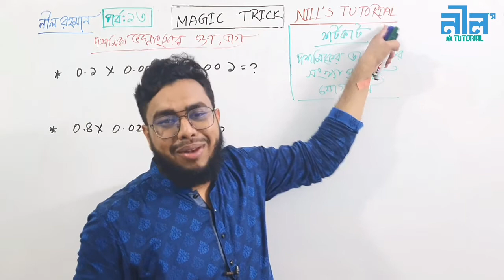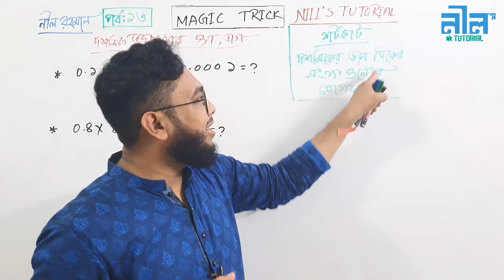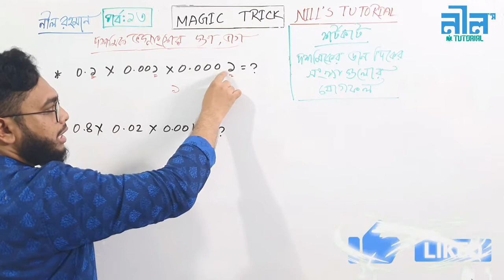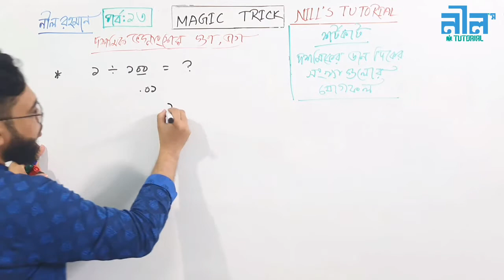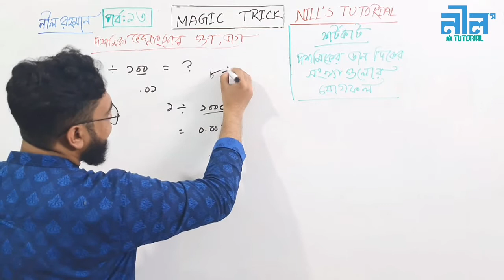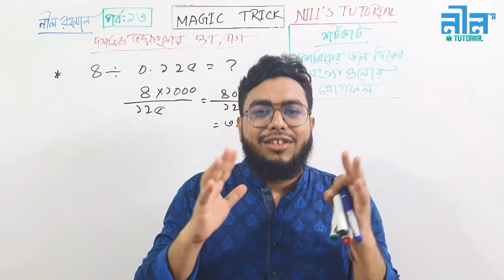দশমিকের_গুণ_ভাগ!পর্বঃ.১৩! Fraction! Magic Technique!Magic Shortcut! Part:13 !Job Math! By নীল রহমান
গণিতের যতো শর্টকাট নিয়ম আছে তা নিয়ে এ প্লেলিস্ট টা তৈরী। জব এর জন্য সকল শর্টকাট পাবেন এ প্লেলিস্ট এ৷ জব এর জন্য কার্যকর সকল টেকনিক নিয়ে এ প্লেলিস্ট করা হয়েছে।
এ প্লেলিস্ট দেখে অল্প সময়ে আপনার গণিতের চর্চা হবে সম্পুর্ণ ইনশাআল্লাহ।
সাথে থাকুন ইনশাআল্লাহ ভালো কিছু পাবেন।

NILLS TUTORIAL মানে গণিতের ভয় দূর।
গণিত কি কঠিন কিছু???
কেনো আমরা গণিত পারি না৷
গণিত কি মুখস্থের বিষয়।
মুখস্থ করলেই কি উপকার এ আসে।
চাকুরী পরীক্ষার হল হতে বের হলেই পরীক্ষা খারাপ এর জন্য আপসোস করি। সবচেয়ে বড় আপসোস এর জায়গা গণিত। একদম পারা গণিত গুলো ভুল করে আসি শুধুমাত্র ভয়ের কারণে।
আর এই ভয় কাটাতে সাহায্য করবে NILLS TUTORIAL । আগে আমাদের চ্যানেল এর নাম ছিলো MATH HACKS BANGLA।ব্যাসিক টু এডভ্যান্স এর জন্য বিশ্ব বিখ্যাত কোর্স এটি। বাংলাদেশর এমন কোন কোচিন বা অনলাইন চ্যানেল এ ধারাবাহিক ভাবে এতো গুলো ভিডিও এর মাধ্যমে এ টু জেড শেষ করে দেওয়া হয় নি। একমাত্র এই চ্যানেল এ ই তা পাবেন।
সাথে থাকলে ভালো কিছু পাবেন ইনশাআল্লাহ।

নিয়মিত লাইভ পেতে যুক্ত হতে পারেন -